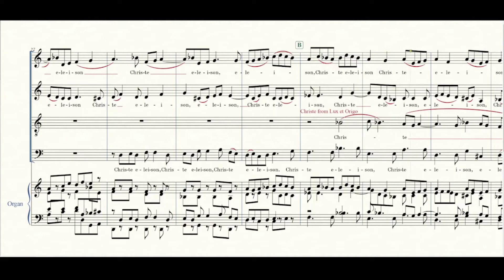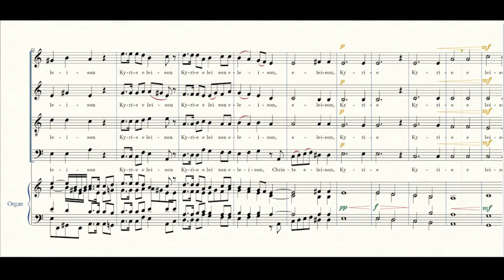Kyrie "Missa Christus Latens Hortulanus", SOPRANO PART Edition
Practice Track for SOPRANO PART for my composition, Missa Christus Latens Hortulanus (Christ Hidden as the Gardener).  This is the Kyrie of the Mass.

BE MERCIFUL - you are listening to my squeaky voice!  This is only a practice track.